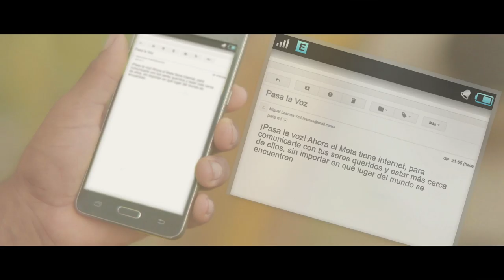Meta ya cuenta con Internet de Alta Velocidad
Con la llegada del Internet de Alta Velocidad, Meta pretende hacer que su riqueza cultural sea vista y escuchada en todo el mundo con el fin de que sus tradiciones sean recordadas eternamente por las personas al rededor del mundo.